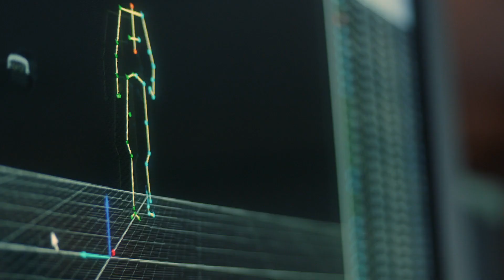Biomedical Engineering Graduate Luis Aguilar - Pride Perspective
To build on his interest in the human brain, Luis Aguilar took the inside track to a Master's in Biomedical Engineering. He credits small class sizes, hands-on experience, and close relationships with faculty for helping him land his current job, where he studies the electrical activity generated by the brain.